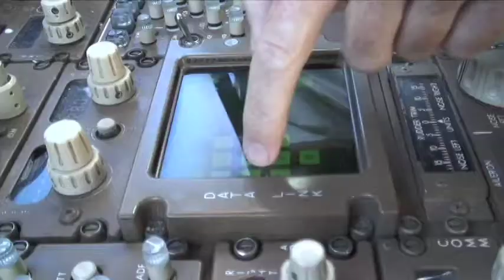TakeoffwithCaptainJohn Series Launch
Follow Captain John Roberts in his travels around the world with his unique perspective as an Airline Pilot .  Join him and his Flight Crews as they explore  some of the worlds more fascinating destinations...from a coffee house in Seattle to catching a camel ride in Cairo, each episode is sure to entertain and inform!
You can follow CaptainJohn on the TakeoffwithCaptainJohn Channel as well as Tripfilms.com, CNN ireports, and Lonely Planet TV.